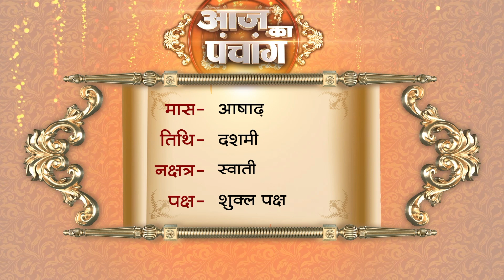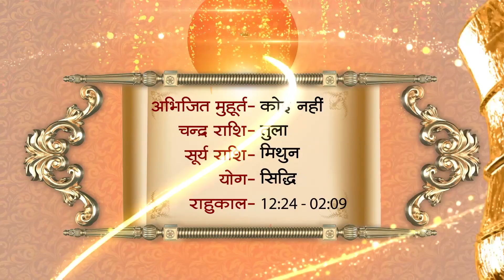Aaj Ka Panchaang | 28 June 2023 | Sadhna TV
Thanks.